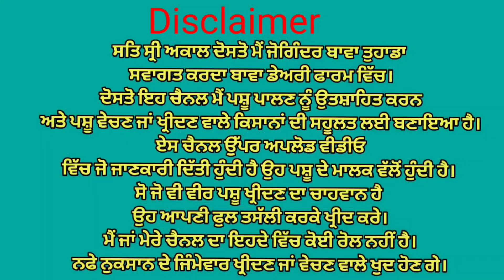ਇੱਕ ਤਾਜੀ ਸੂਈ👌 ਇੱਕ ਗੱਬਣ ਗਾਂ ਵਿਕਾਉ👌 ਘੱਟ ਰੇਟ😱😱 Bawa dairy farm